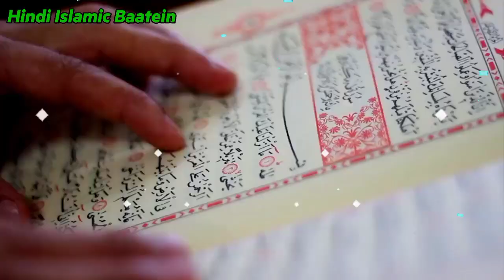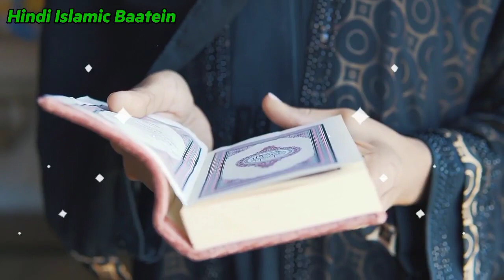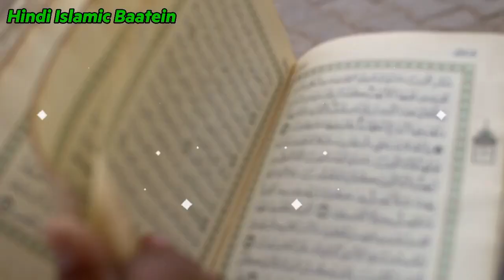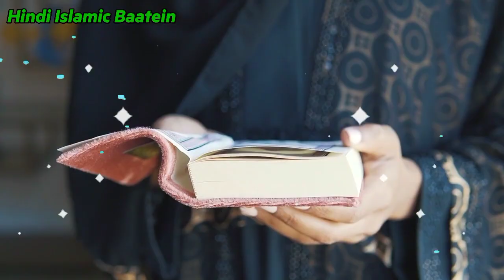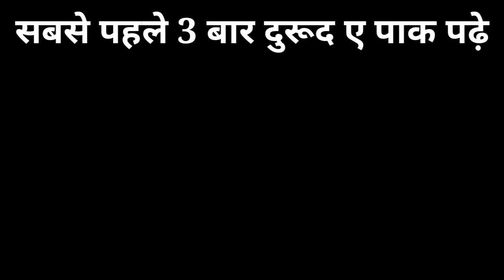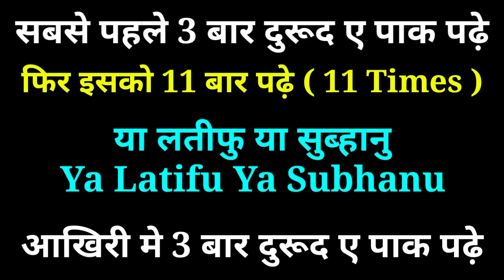आज 12 रबी उल अव्वल का दिन 1 नाम 15 पढ़ लेना जो मांगोगे मिलेगा | 12 Rabi Ul Awwal Ka Wazifa | Hajat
Pyare Dosto Aaj Ki Is Video Me Hum Aap Ko Long Long Ke Dane Per Kiya Jane Wala Ek Bahut Khas Amal Batayege Jisse Aap Bahut Jald Ameer Ban Sakte Hai Aap Is Amal Ko Ek Baar Jaroor Kare

अभी 12 रबी उल अव्वल कि रात 1 नाम 15 पढ़ लेना जो मांगोगे मिलेगा | 12 Rabi Ul Awwal Ka Wazifa | Hajat